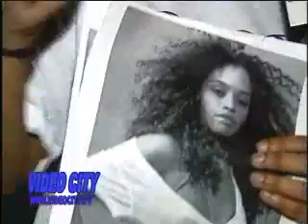VIDEO CITY Episode )12/4/08 Part 4 of 4)